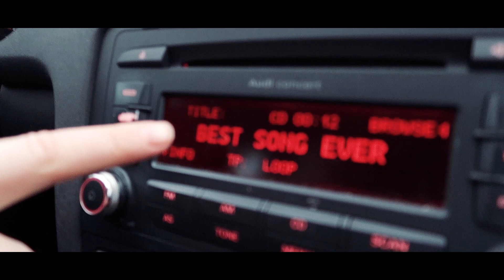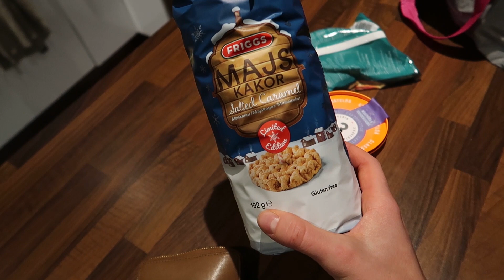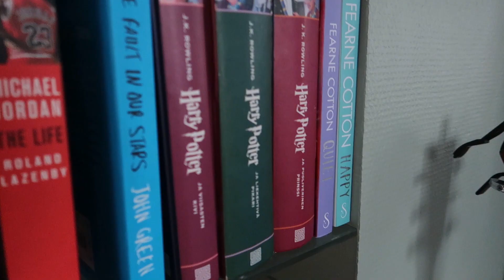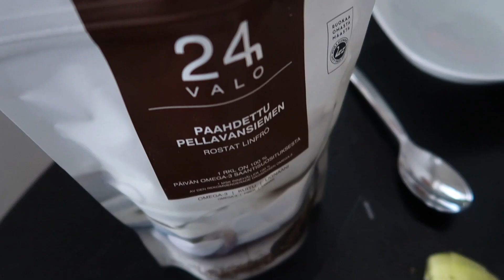ROAD TRIP osa 2 - yökylässä Wilma Murron luona!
Kävin lokakuun lopulla aivan ihanan Wilman luona Turussa! Mitä kuuluu suomen kärki seiväshyppääjälle? Miltä Wilman treenit näyttää tällä hetkellä? Mitä tehtiin yhdessä?

Kurkkaa myös Wilman Instagram:
Lisää arkijuttuja ja kehonhuoltovinkkejä löydät mun instagram tililtä:
Haluaisitko helpottaa kehonhuoltorutiineja vain painamalla valmiiksi ohjatun videon päälle? WEEKLY MOBILITY sisältää monipuolisia, jatkuvasti päivittyviä kehonhuoltoharjoituksia jotka on helppo tehdä missä vain!
Oletko jo tutustunut The Pack Programiin?
Uudenlainen ja edistyksellinen ohjelmointi Suomessa. Ohjelmointi ottaa sinut mukaan ainutlaatuiseen yhteisöön ja tarjoaa sinulle kaikki tarvitsemasi työkalut tavotteidesi saavuttamiseksi.